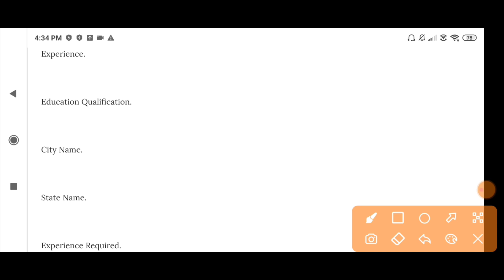Private Job vacancy 2022 in gujrat/ Ahemdabad, surat , GIDC sanan/Job Vaccancy in Pvt Ltd Company